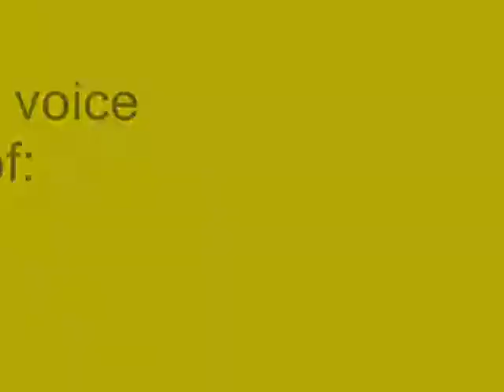The Sean014 and Kman2 Show Sneak Preview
A Sneak Peek of The Sean014 and Kman2 Show, no voices but subtitle. This show has been cancelled.